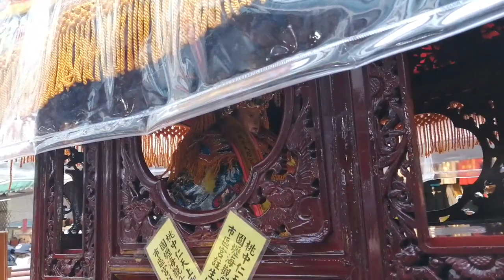【過境 中平商圈 中央飯店香案 全記錄】~109中壢仁海宮天上聖母(中壢媽)南巡謁祖進香回鑾遶境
(0:00)中壢仁海宮-報馬仔,鮮花頭旗車
(1:07)桃園振聲軒-推車牌(翠屏藝陣會舘-柔柔、奈奈、珉珉),頭旗西燈,四角旗,大旗,大鼓吹
(6:57)中壢仁海宮-頭旗,旗隊
(7:16)中壢武禪門-醒獅團
(8:07)新光福德宮傳統大鼓
(8:22)水牛車＆布馬陣
(8:46)鴻興花式大鼓
(9:00)花牌*6
(9:15)國立體育大學-技術龍
(10:14)淨爐＆大溪震溪龍獅團-太子團
(11:21)中壢仁海宮-中壇元帥 聖駕
(12:16)平鎮南勢慈惠堂-轎前鼓
(13:12)桃園玄勝舘-技術龍
(14:36)水牛車
(14:45)中壢仁海宮-進香布條&宮燈隊
(15:57)桃園晉福社-北管＆大溪震溪龍獅團-千順將軍
(17:33)中壢仁海宮-天上聖母 聖駕
(17:53)鴻興花式大鼓
(18:18)藝閣車
(19:03)中壢仁海宮-花擔隊
(19:25)觀音無極慈鳳宮-千順將軍
(20:14)中壢仁海宮-天上聖母 聖駕
(20:26)鳳凰花式大鼓
(24:33)桃園觀清會-哨角團
(25:00)中壢仁海宮-執事儀仗隊
(25:46)桃園鈞天社-大鼓弄
(27:16)桃園觀聯社-千順將軍
(27:22)中壢仁海宮-涼傘＆主帥轎~天上聖母(中壢媽) 聖駕(大溪熱血轎班團)
(30:02)躦轎腳